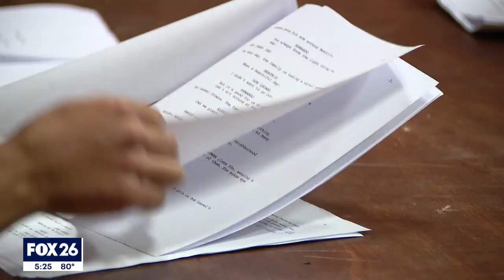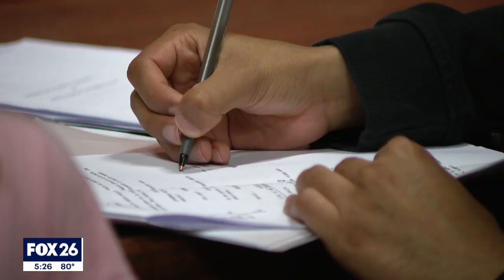Filming underway at UH to spread Alzheimer's awareness to Hispanic community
FOX 26's Natalie Hee explains what the project is all about and what they show is hoping to accomplish.